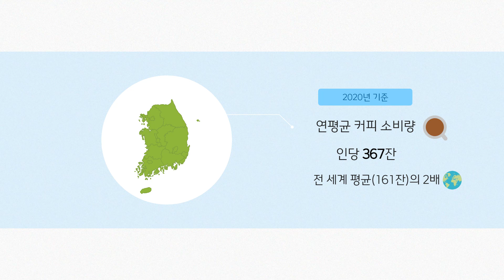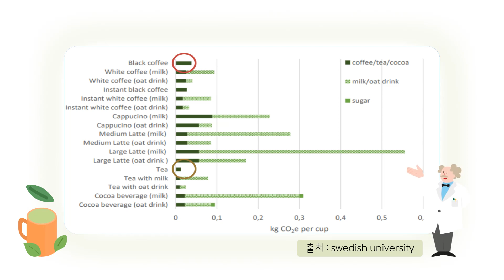커피 그리고 우리차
커피 한 잔을 만들어내기 위해 물이 140L가 쓰인다고? 알고 보면 기후 위기의 주범 커피. 그리고 알면 알수록 매력 있는 우리차에 대해 알아보아요.